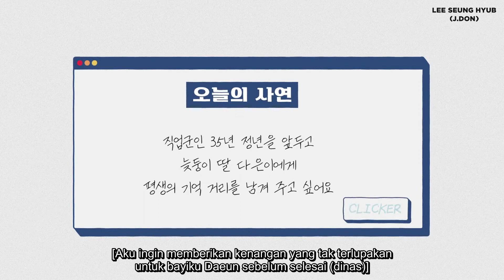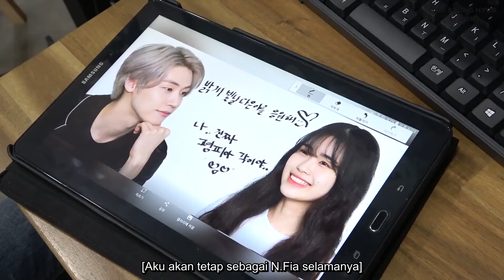[INDO SUB] N.FLYING - SEUNGHYUB's Clicker (Kejutan untuk seorang penggemar)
NFlying sub Indo.